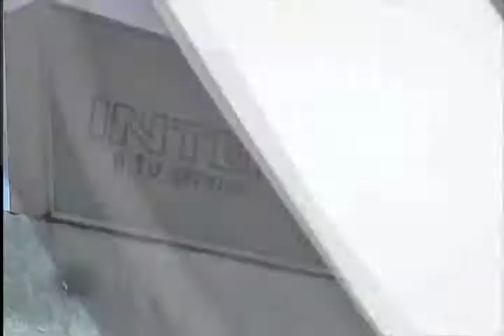Las últimas noticias generadas el día de hoy 27 de julio